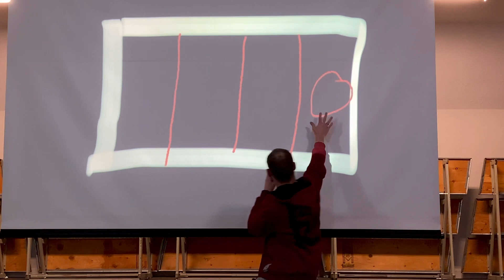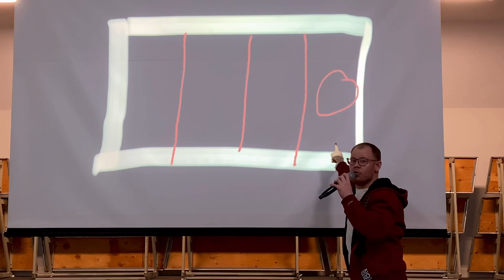Von Onse Väaelre Äare Fluch’s/Sinde Frie Woare. Bernardo Rempel.